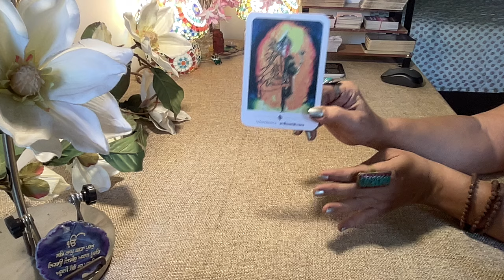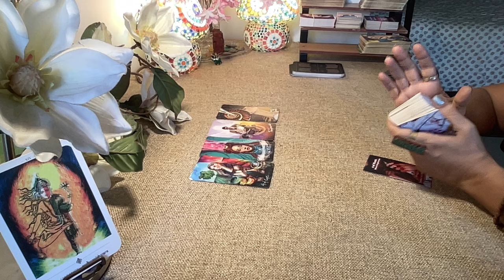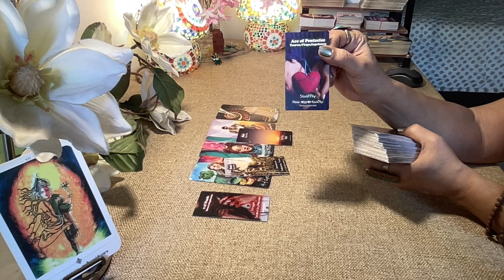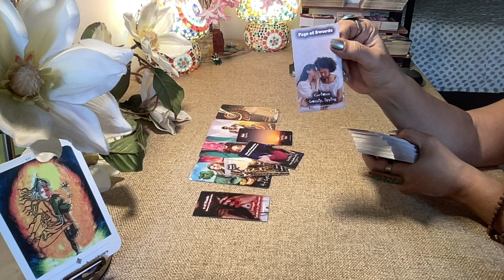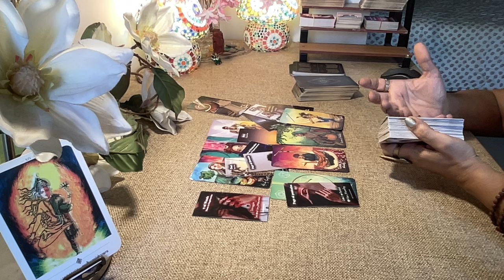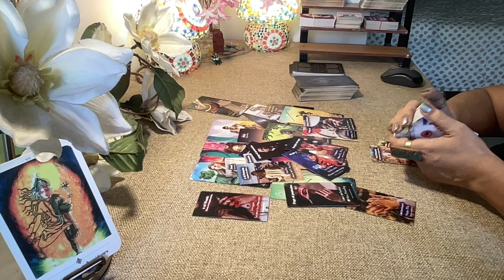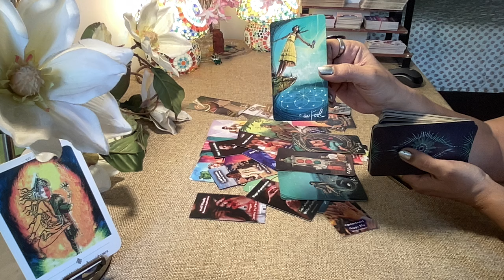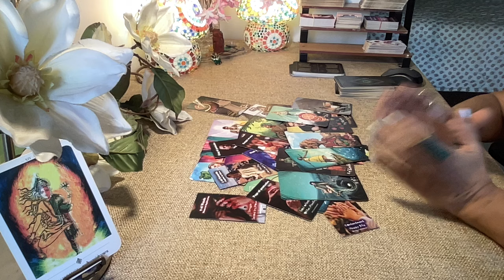Cancer Tarot (16th-22nd SEPT) WEEK AHEAD- MONEY, CAREER, LOVE.